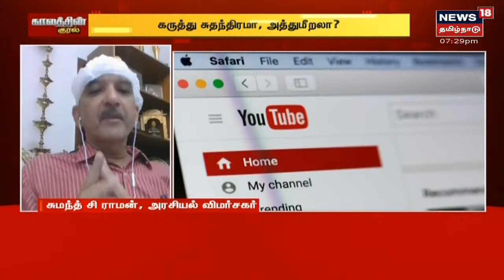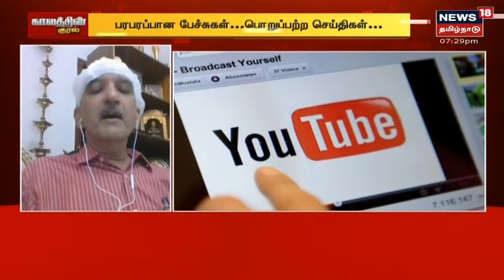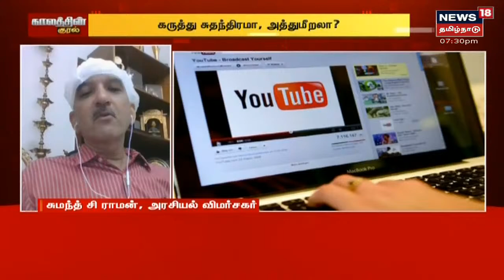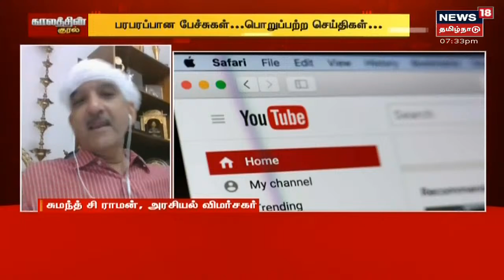Kaalathin Kural | அரசை விமர்சிப்பவர்களுக்கு மட்டும் தான் கட்டுப்பாடா? - விளக்கம் Sumanth C. Raman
Kaalathin Kural | அரசை விமர்சிப்பவர்களுக்கு மட்டும் தான் கட்டுப்பாடா? - விளக்கம் Sumanth C. Raman, அரசியல் விமர்சகர் | பரபரப்பான பேச்சுகள்.. பொறுப்பற்ற செய்திகள்.. சர்ச்சைக்குள்ளாகும் சமூக வலைத்தளங்கள்.. கருத்து சுதந்திரமா? அத்துமீறலா? | செய்திகளை  துல்லியமாகவும் துரிதமாகவும் வழங்கும் தமிழகத்தின் முதன்மை செய்தி தொலைக்காட்சி உங்கள் நியூஸ் 18 தமிழ்நாடு